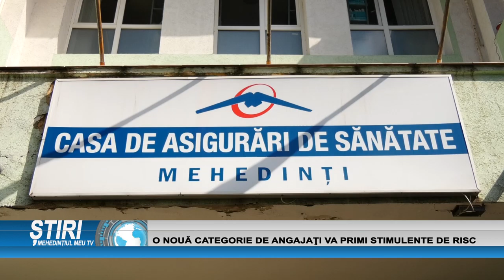O NOUĂ CATEGORIE DE ANGAJAȚI VA PRIMI STIMULENTE DE RISC